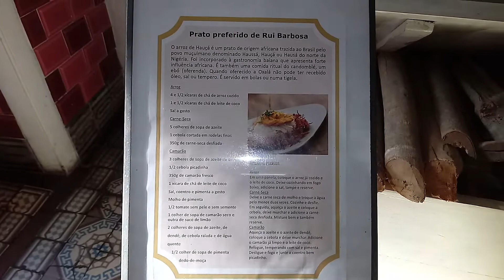Cozinha do Museu Casa de Rui Barbosa - Letícia Dornelles